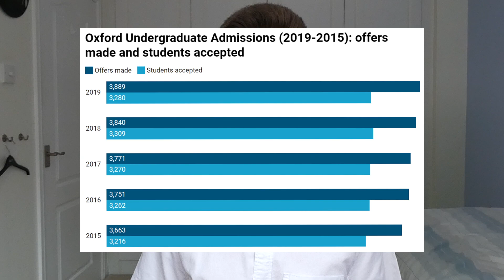OXFORD UNIVERSITY ADMISSIONS - COVID-19 response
COVID-19 poses huge challenges for education at the University of Oxford and beyond. Who is affected and how can we ensure admissions stay fair?

SECTIONS:
0:00 - Introduction
1:08 - Year 13 problems
2:39 - Year 13 responses
3:46 - Year 12 problems
5:14 - Year 12 responses
7:19 - Year 11 problems
8:14 - Year 11 responses
9:07 - Year 10 problems
9:44 - Year 10 responses
10:51 - Conclusion

What editing software do you use? - Premiere Elements 14
What camera do you use? - Panasonic LUMIX TZ90
Where are you going to university? - University College, Oxford to read engineering